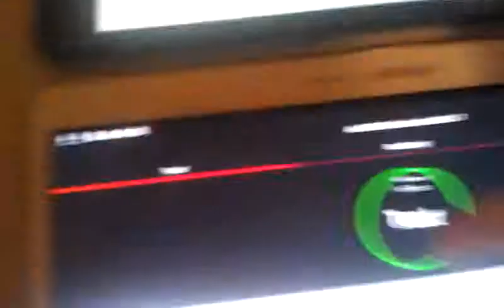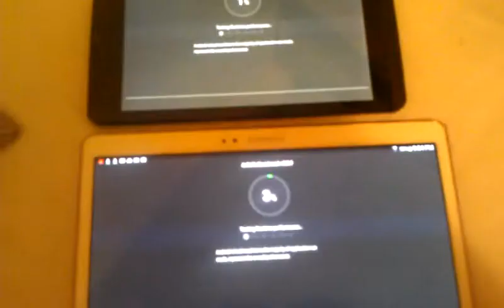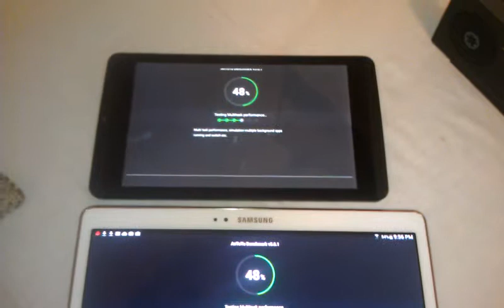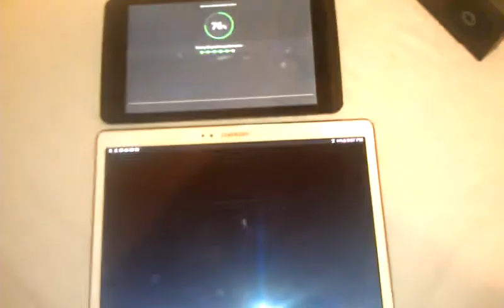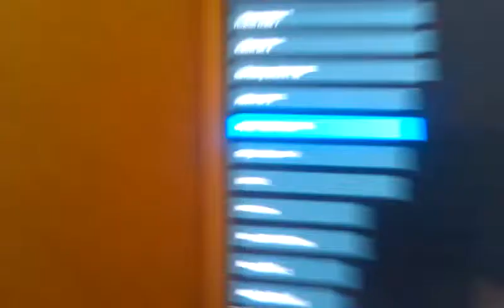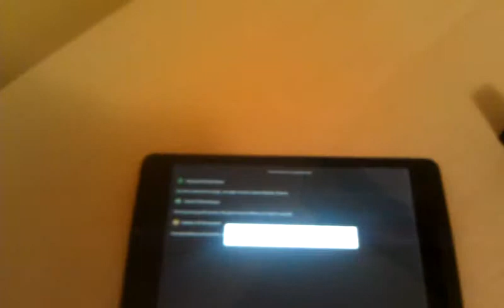Samsung galaxy tab s vs nvidia shield tablet antut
Samsung vs NVIDIA. Hope you enjoy(ed) ;)